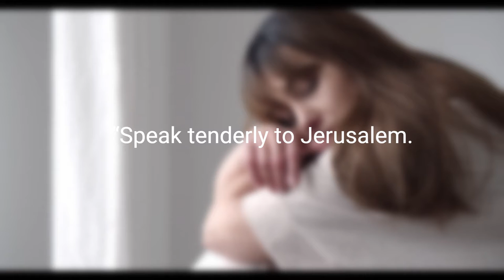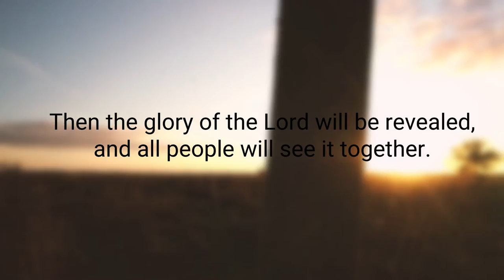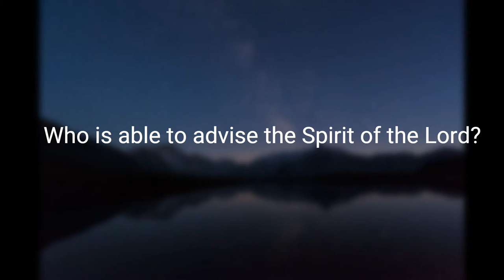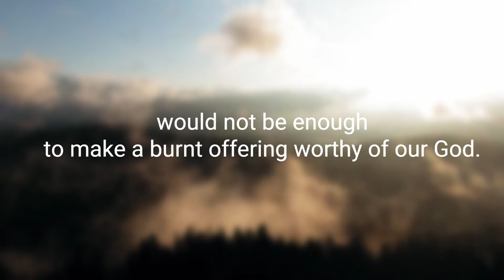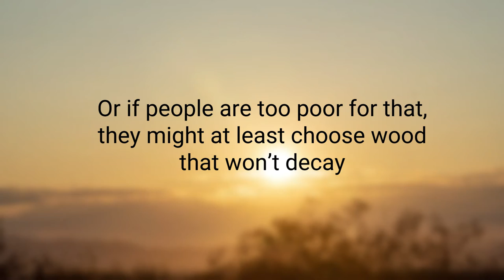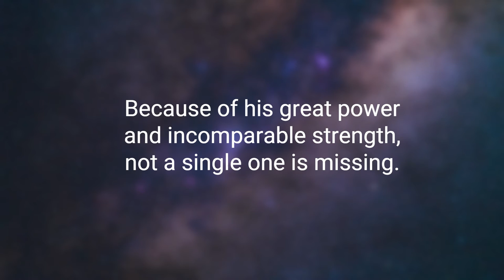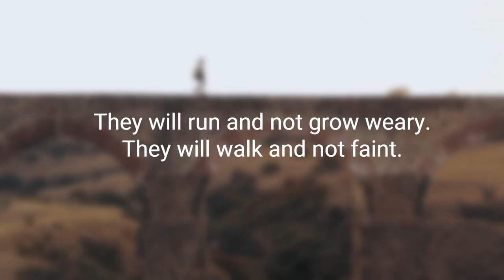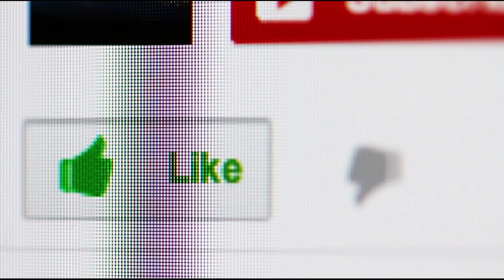For Reading Out Loud Isaiah 40 - Image Edit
Shirley Evans reads Isaiah 40 from the New Living Translation (NLT).

Stock footage was provided by Videvo, downloaded from videvo.net and Pexels, downloaded from pexels.com and Canva